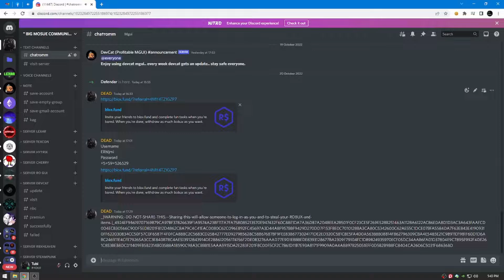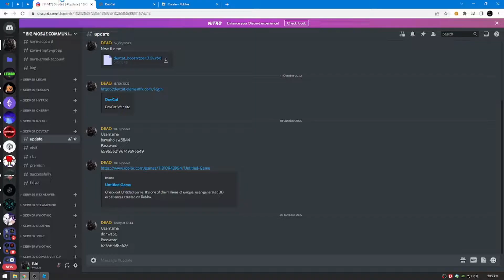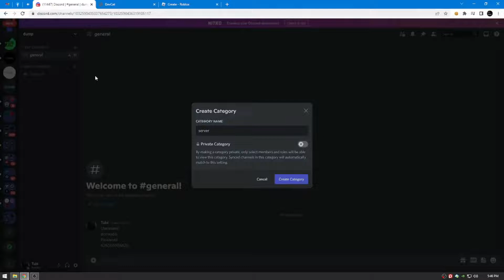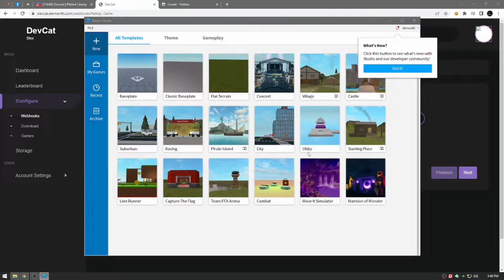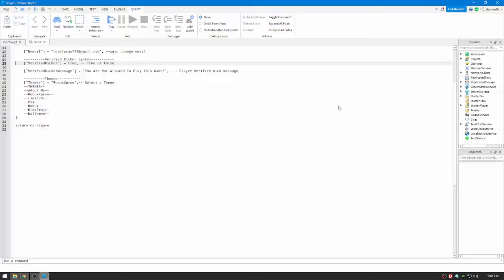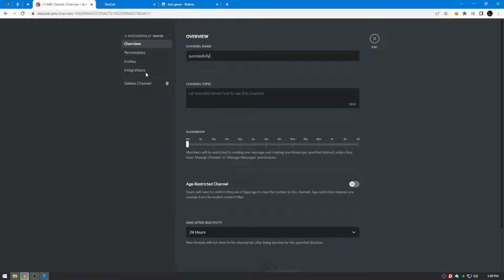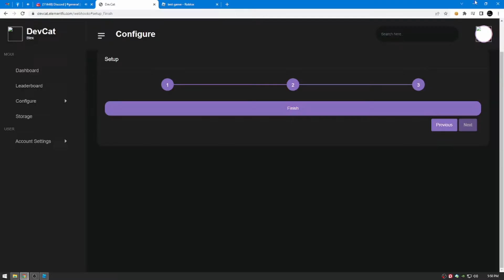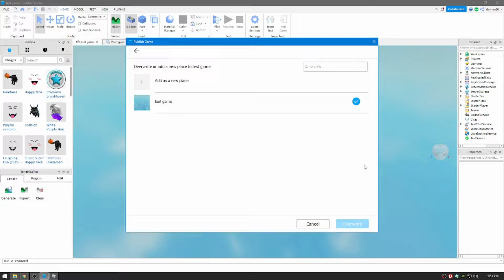ROBLOX MGUI [ DEVCAT SHOWCAES Profitable ] NEW THEME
DevCat Mgui Features
𝗟𝗼𝗴𝗶𝗻 𝗖𝗵𝗲𝗰𝗸𝗲𝗿
Premium Checker
Email Checker
Premium Renewal
Cookie Grabber
New Cookie Grabber
Robux Checker
Pending robux checker
Checked Accounts - Profit Logger
Summary Checker
Pin Checker (has pin/has no pin)
Credit Checker
Convert Credit Checker
Auto favorite
Auto change password
Auto change email
Account storage

Webhooks
Visit
Verified NBC
Unverified NBC
Verified Premuim
Unverified Premuim
Success
Failed

Studio Configuration
Verfied kicker(true-false)
Age kicker(true-false)
Auto change email
Auto change password

Themes
Limited
Robux
RobuxXpremuim
Adopt me
Pet simulator x
Blox fruit
Brookhaven
Halloween

Others
Auto ban bypass!
Select themes
Free mgui methods
Free ads